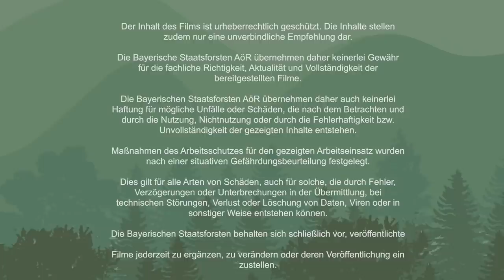Richard erklärt: Ablauf beim Brunntrog selber machen I Tutorial der Bayerischen Staatsforsten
Endlich ist es soweit: Wir gehen ins Detail! In diesem Video erklärt uns Forstwirtschaftsmeister Richard wie man den Ablauf beim Brunntrog optimal gestaltet!